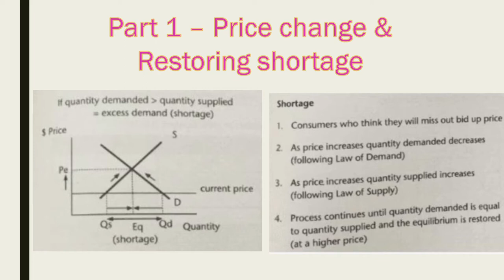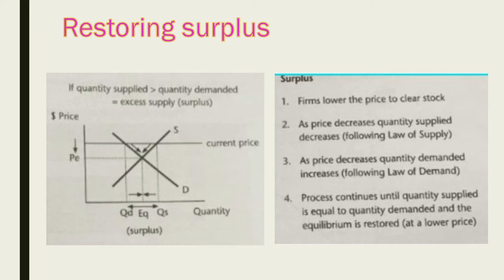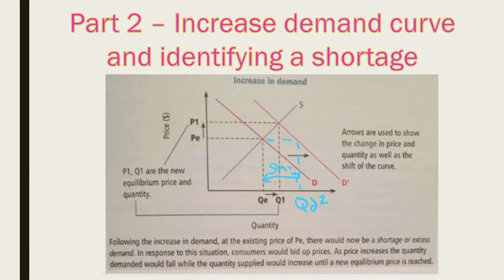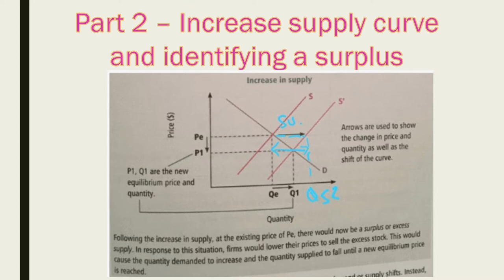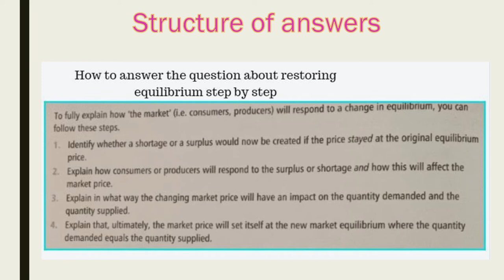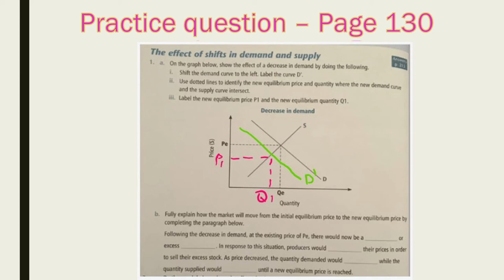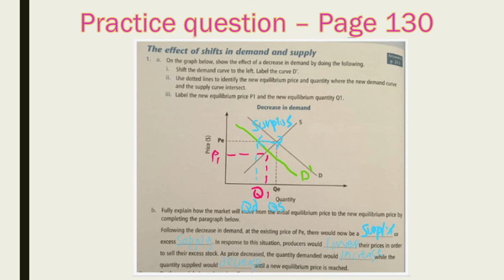Equilibrium 7 - Shifting the demand and supply curve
Shifting demand and supply curve, identifying surplus or shortage and how to restore equilibrium. NCEA Level 1 Economics